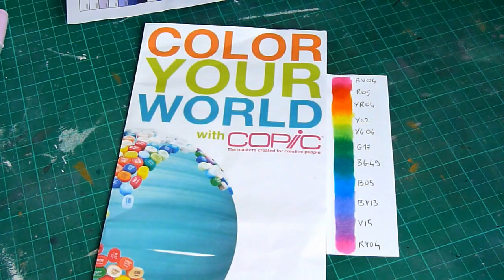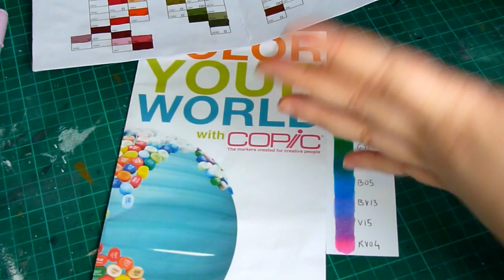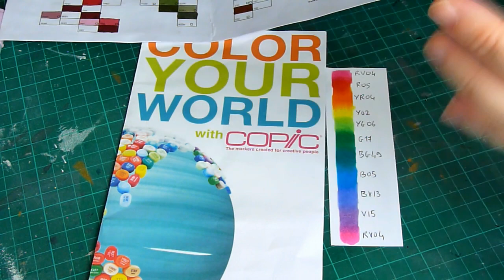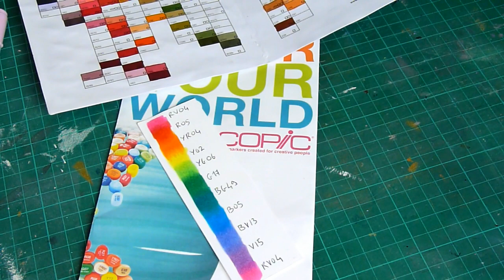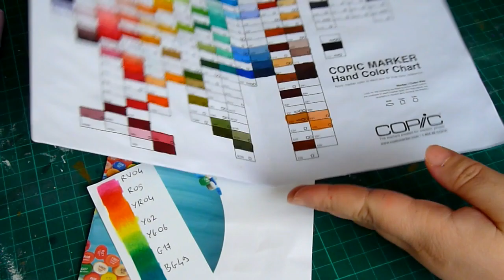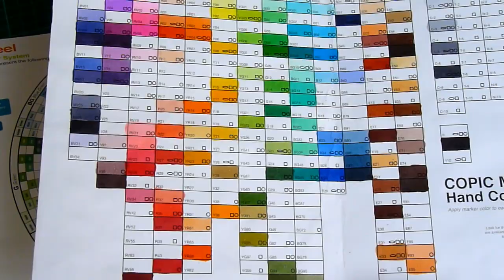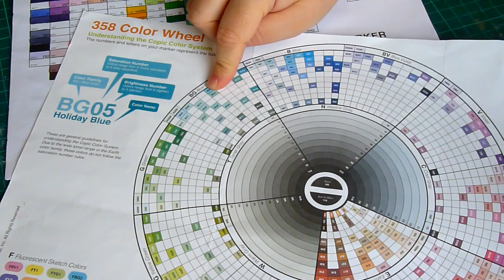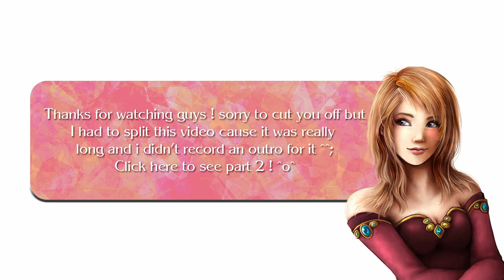Tutorial Copic Markers - PART ONE How to choose your colors ?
Here's a new video for you ^^ ! hope you'll like it

❤PRODUCTS I use on a daily basis❤
Below are the list of tools I used mostly. I do use even more than those but they are my favorite :)
I highly recommand Arteza products for beginners and intermediate artists. They overal have great affordable products that give good results (except the gouache)
A lot of the products below are arteza's but I also have included more advanced tools that I use, they are just to the more expensive side.

Drawing tools
KH-20 Amazing sharpener
White pen highlight
Prismacolor ColErase
Copic liners
Best Colored liners

Painting
Brushes for most techniques
Watercolor brush with reservoir
Watercolor brush for large surfaces
Beginner set watercolors
Pro set watercolors
Glitter watercolor
Jelly gouache
Pro gouache

Coloring tools
Beginners set of pencils
Luminance Caran D'Ache
Prismacolor Premiere
Polychromos Faber castell
Copic markers
Shuttle marker

Papers
Paper for Copic Artworks
Paper for watercolor beginners
Paper for advanced watercolor artist
Drawing paper for sketching

Phone mount arm for videos recording
Printer is HP 7110 but you'll find a more recent I think ^^
Paper for prints